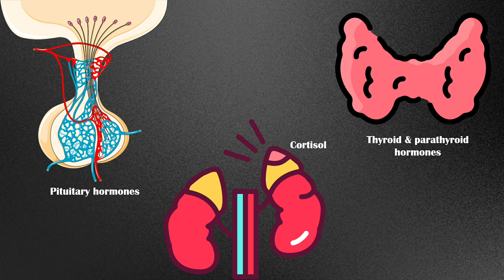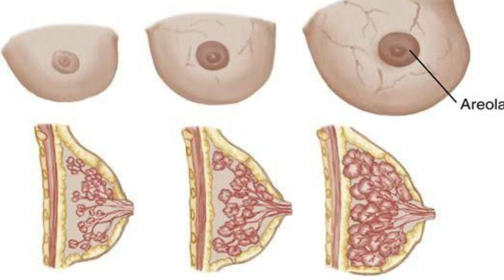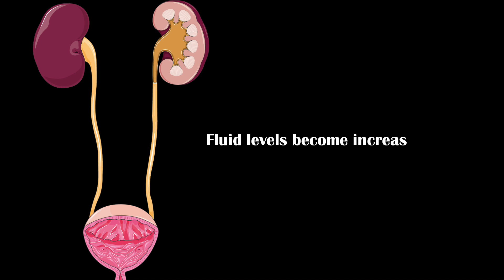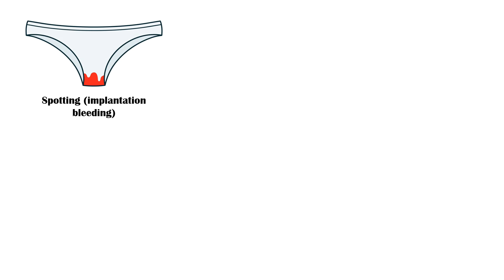Early Signs & Symptoms Of Pregnancy |How To Know If You Are Pregnant? Earliest Signs Of Pregnancy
Pregnancy is a special situation where the normal physiology of a woman becomes altered, partly due to the various hormonal changes occurring in pregnancy.
Some of these hormones include human chorionic gonadotrophin, also known as hCG, estrogen, and progesterone.
In addition to these hormones, mother’s pituitary hormones, cortisol, thyroid hormones, and parathyroid hormones are secreted in large quantities.
These hormones together will contribute to the occurrence of early signs and symptoms of pregnancy, especially during the first trimester.

early pregnancy symptoms,pregnancy,early signs of pregnancy,pregnancy symptoms,am i pregnant,how do i know im pregnant,signs & symptoms of pregnancy,earliest sign of pregnancy